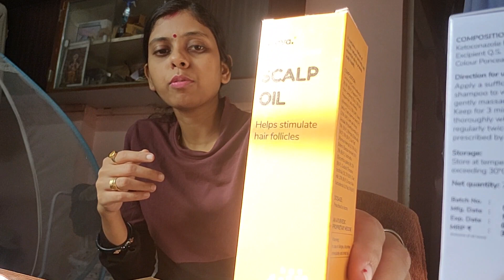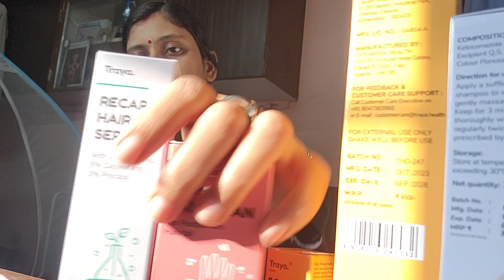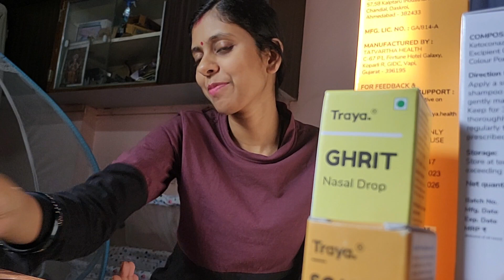I have ordered Traya || Giving a chance to control hairfall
Both of us are from Bihar now living in nagpur. He is doing a government job And i'm a housewife. And support me.

Thanks
Annu priya